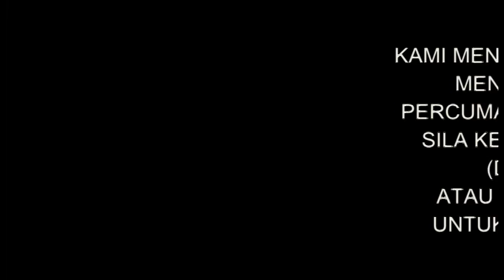17-01-2014 Ustaz Abdullah Iraqi : Larangan Dalam Buang Hadath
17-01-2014 Ustaz Abdullah Iraqi : Larangan Dalam Buang Hadath